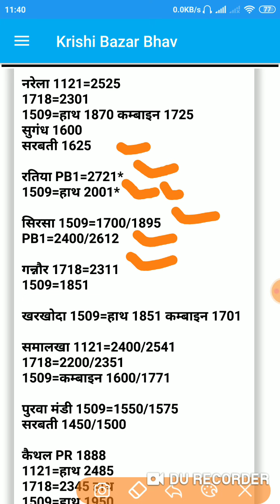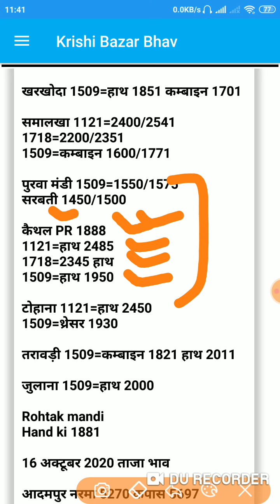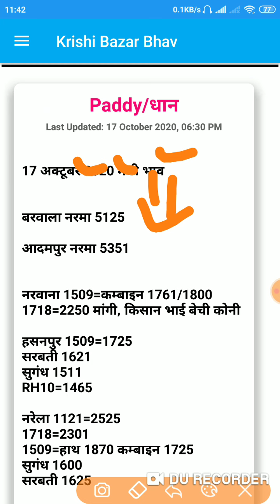17 अक्टूबर 2020 मंडी भाव । 1121 धान भाव । 1718 धान भाव । 1509=धान भाव । नरमा भाव ।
1509 Dhan ka rate,
1121 Basmati rice price in Punjab Mandi today,
1121 Basmati rice price in Haryana Mandi today,
1121 Basmati Rice 25kg Price Today,
1121 Rice price today in Haryana
Nye 1121 dhan ka bhav
1509 dhan bhav

1121 Basmati rice price in Punjab Mandi today,
Rice Price list,
1121 dhan rate today narela,
1121 Basmati rice price in UP Mandi today
1121 Basmati Rice price today in Narela
1121 Rice price today in Haryana
1121 Sella Basmati Rice price today
1121 Mandi rate today
1121 paddy Price today narela mandi
1121 Rice price today in Punjab
1121 Basmati price Today in Amritsar